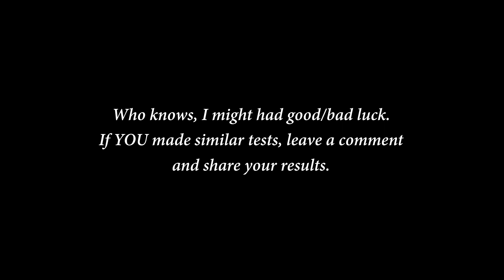[AION 6.2] UNBOXING 100 x BUNDLES OF PVP ENCHANTMENT STONES. HOW MANY PURPLES CAN I GET?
In this video I'll be opening 100 bundles of pvp enchantment stones, which can be obtained by doing Ashunatal Dredgion, Runatorium and Neviwind Canyon.